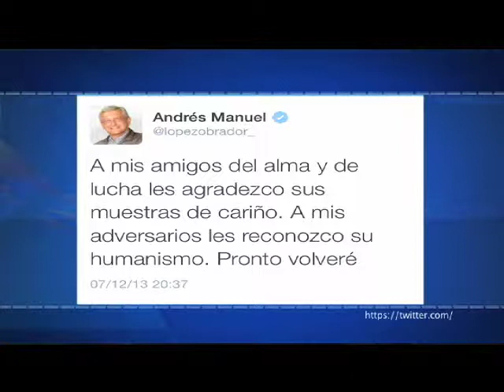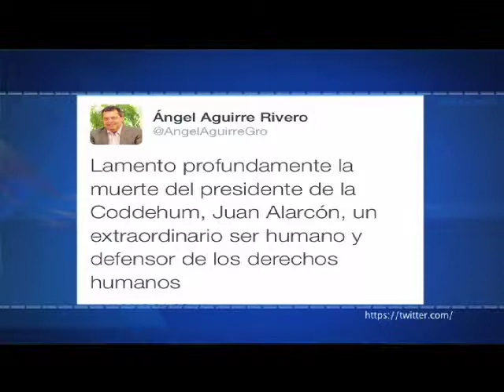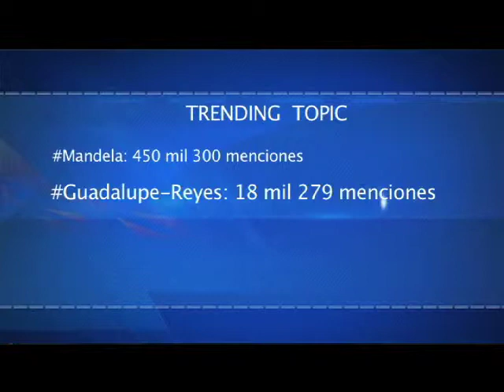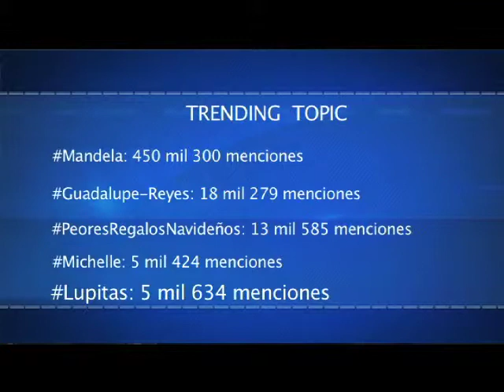Efekto Financiero Nueva Temporada (Programa22/Bloque2)